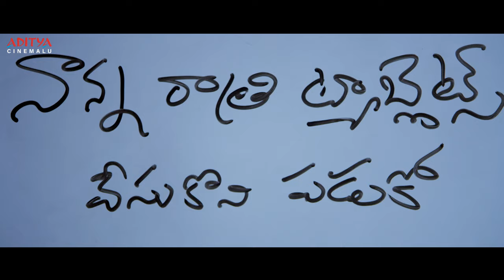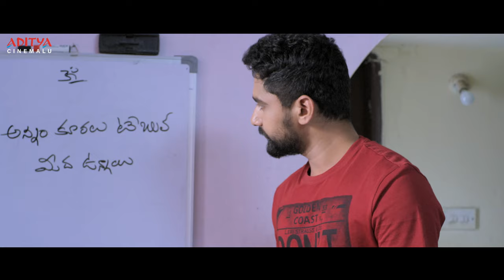Bewars Telugu Movie Part - 6 || Rajendra Prasad, Sanjosh, Harshita || Aditya Cinemalu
Watch and Enjoy Bewars Telugu Movie Parts, Starring Rajendra Prasad, Sanjosh, Harshita on Aditya Cinemalu.

Movie: Bewars
Cast : Rajendra Prasad, Sanjosh, Harshita & Others
Director: Ramesh Cheppala
Music director: Sunil Kashyap
Producer: Ponnala Chandu